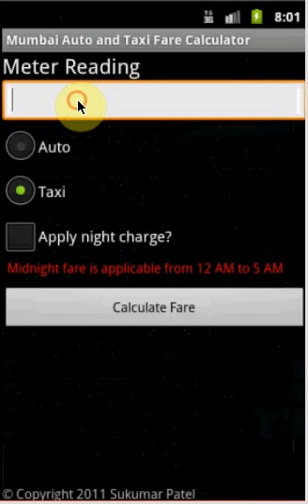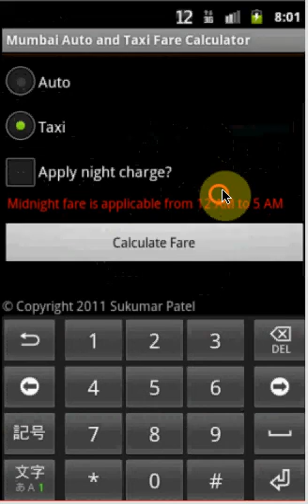Mumbai taxi and fare calculator by Sukumar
Calculate fare of auto and taxi in Mumbai